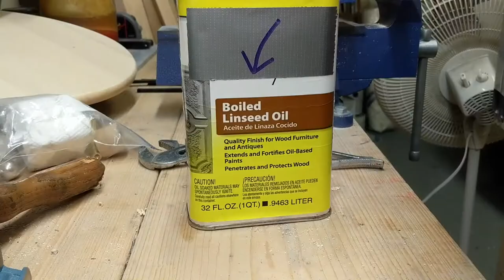Very Rusty Cross Pein Hammer - Tool Restoration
This is a restoration of a hammer I've had for a long time. It was handed down to me many years ago and I'm not sure how old it is. Enjoy!